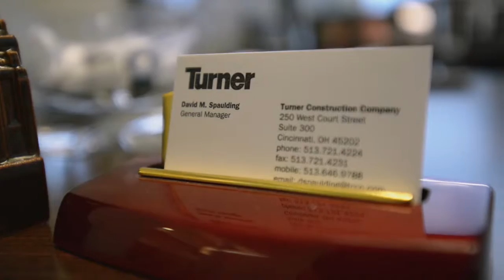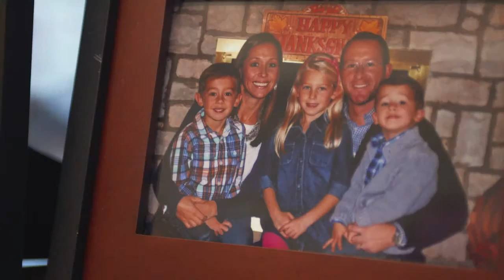2016 Alumni Awards - David Spaulding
OUTSTANDING YOUNG ALUMNUS AWARD
David Spaulding '06, Chase College of Law, Manager of Business Development and Legal Affairs, Turner Construction Company